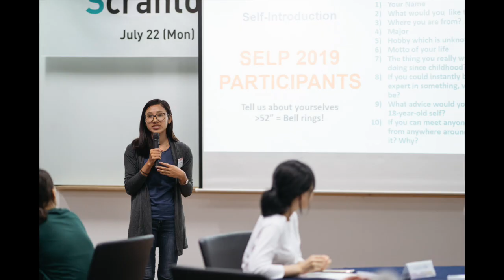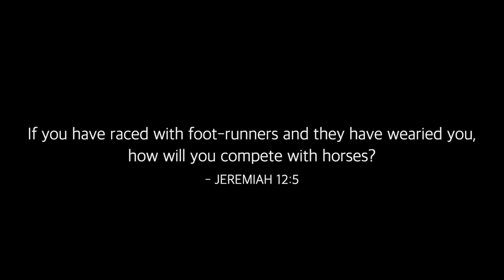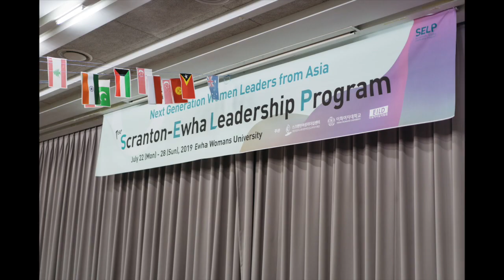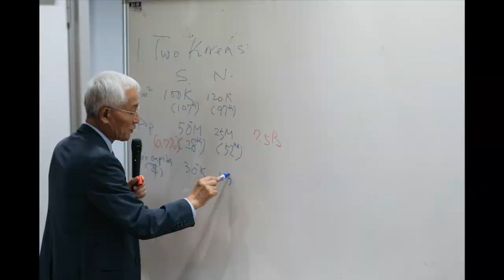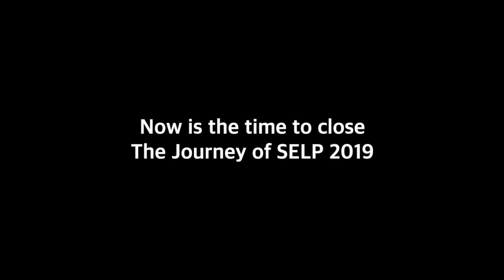SELP l 2019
Scranton-Ewha Leadership Program was held during July 22nd - 28th in Seoul, Korea.
28 Scranton Scholars from 15 Asian countries has gathered and had time learning about leadership as well as cultures and history of each other.